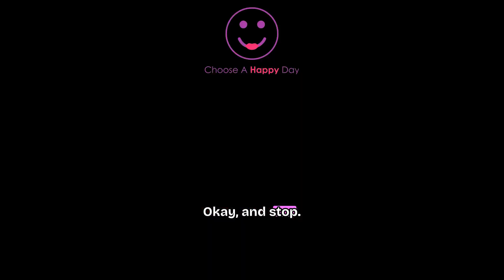Gemstone Energy Medicine & The importance Solitude and Self Connection with sg:Erin Sikopoulos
During this episode, Erin and I discuss:
What Gemstone is best for someone who struggles with boundaries, struggles to make a decision for themselves, struggles to know who they are, struggles with self-esteem, self-confidence, self-worth, all those things.
How to choose what Gemstone to buy - Erin discusses when looking for stones that you must do the work with yourself. She feels it comes back to knowing yourself and who you are and what you need and to get really super clear on that.
Being able to navigate the world around you on a daily basis without feeling like you're on a roller coaster.
How she helps so you can go through life with a little bit more even keel.

Sound bites:
"Struggles with boundaries, struggles to make a decision for themselves, struggles to know who they are, struggles with self-esteem, self-confidence, self-worth, all those things."
"I think you're more looking for stones that work with yourself. Again, I think it comes back to knowing yourself and who you are and what you need and to get really super clear on that."